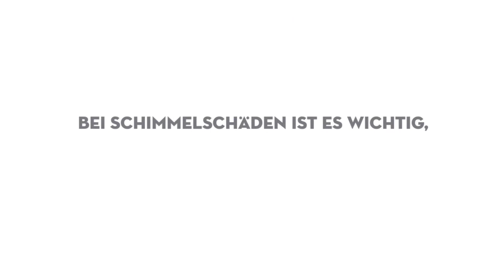Sachverständigenbüro Kail Sachverständiger für Schäden an Gebäuden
Wenn Sie Immobilienbesitzer sind oder werden, dann ist es von großer Wichtigkeit auf einen kompetenten, vertrauenswürdigen Bausachverständigen zählen zu können. Schimmelpilze können gesundheitliche Auswirkungen haben, gerne untersuchen wir die Ursache sowie nach einer möglichen Schimmelgefahr und geben Ihnen bewährte Hilfestellungen. Bei Streitigkeiten zwischen Handwerkern und Kunden untersuchen wir die Streitpunkte und erstellen ein fundiertes Gutachten zum Bauschaden. Für unsere Kundschaft aus der Hausverwaltung bewerten wir alle Schäden rund um das Gebäude und erstellen praktische Lösungsansätze.
Selbstverständlich ermitteln wir auch unparteiisch und kompetent Versicherungsschäden für Versicherungen und Versicherungskunden.

Tegelbek 2
23795 Traventhal